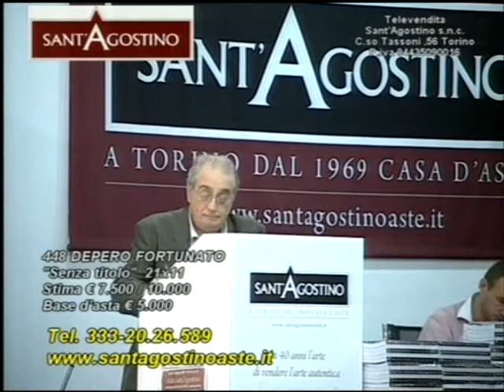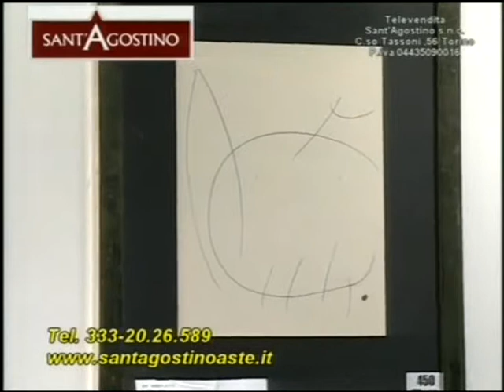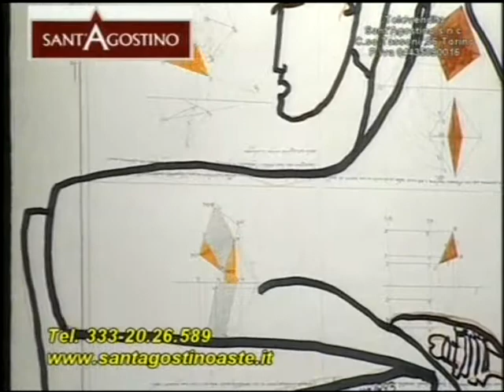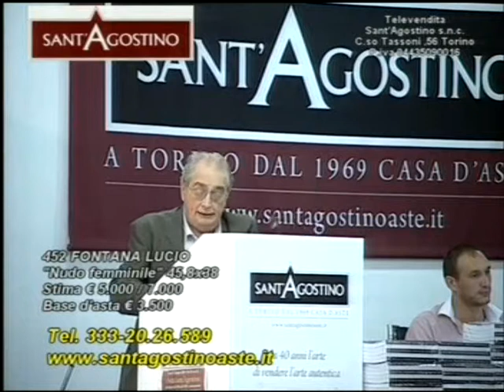Ripresa Asta 105_13 (448-457)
Asta 105 - lunedì 15 giugno 2009 - Sant'Agostino Aste